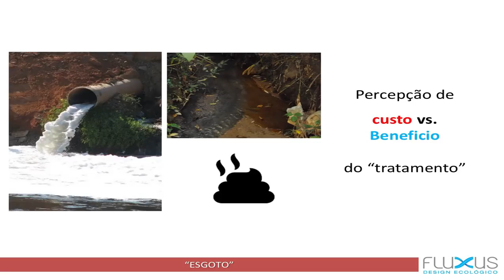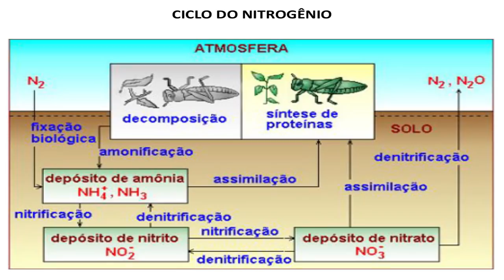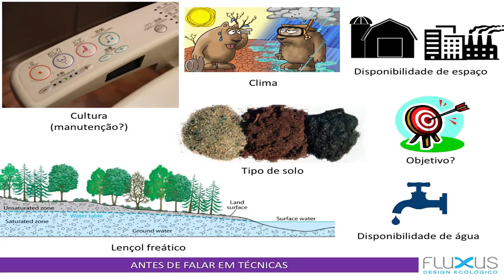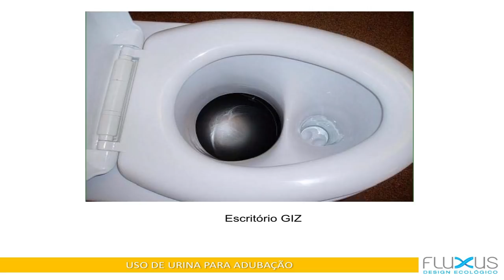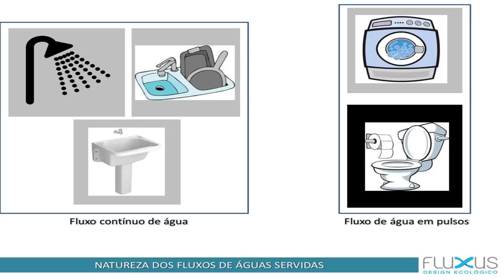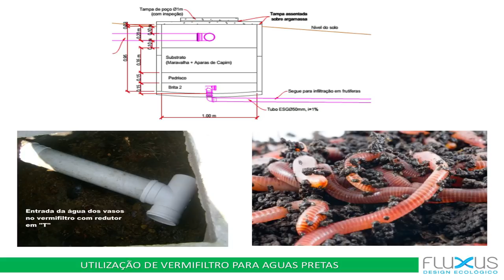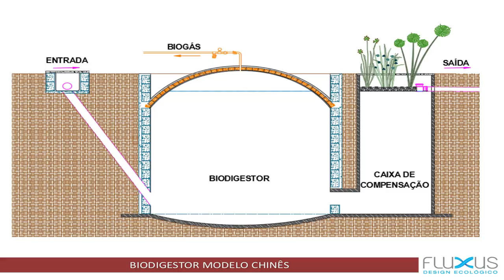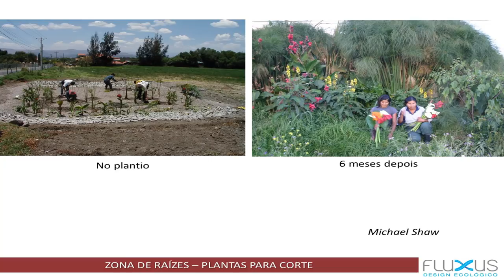Esgoto como fonte de recursos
E se olharmos o esgoto como fonte de nutrientes, energia, e possivelmente de água limpa? Uma exploração de potenciais e técnicas aplicáveis em pequena escala.